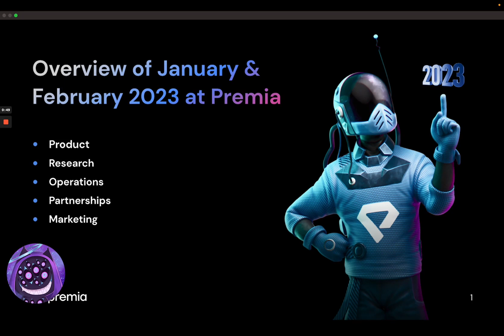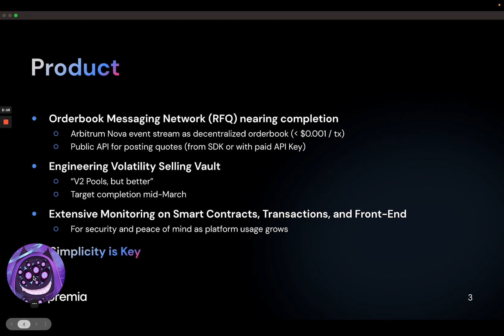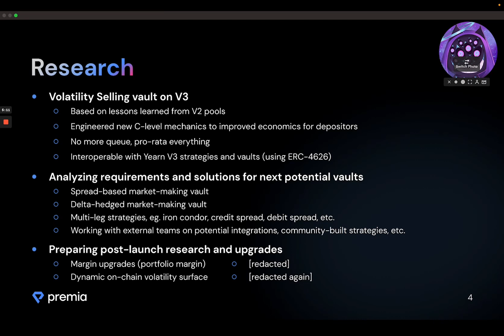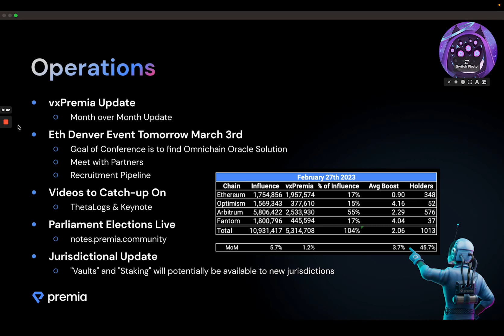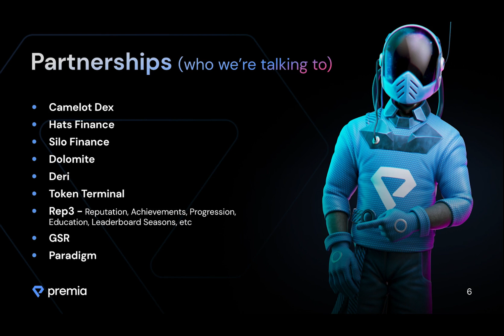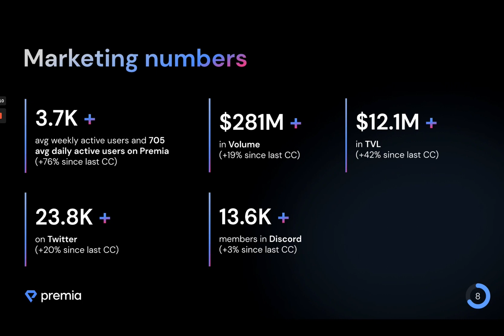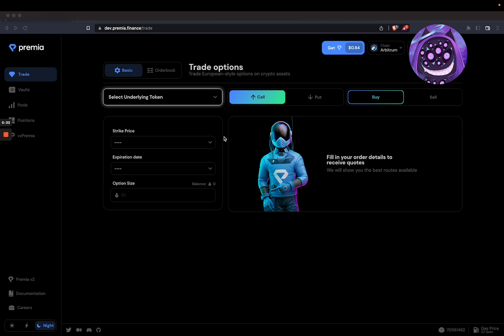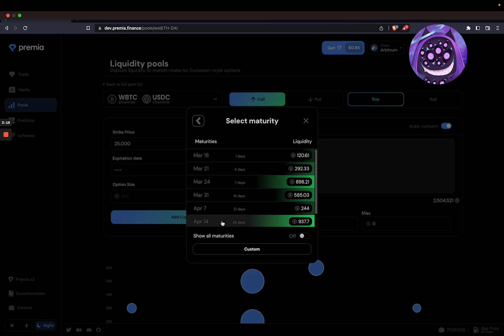Community Call March 17, 2023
V3 is fast approaching, see what the Premia team has been diligently building.  They may even have a few surprises.